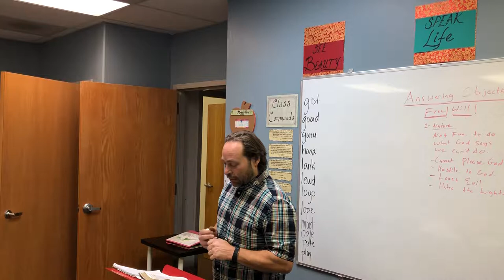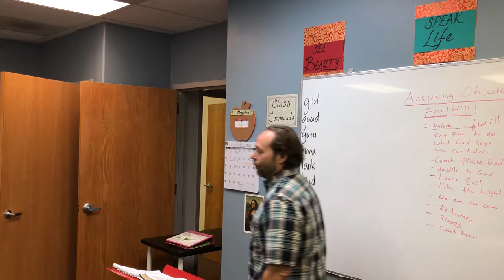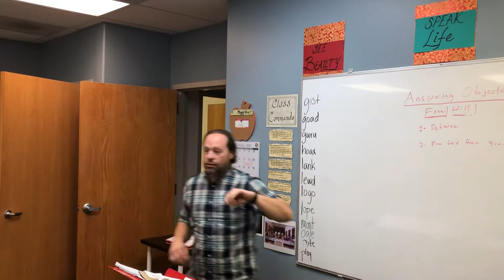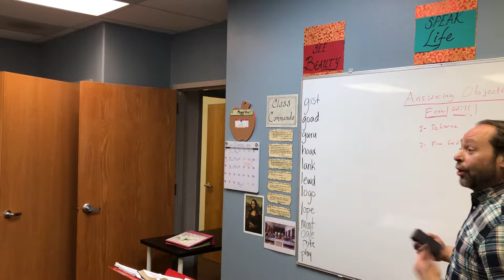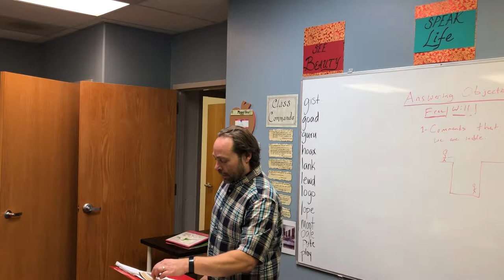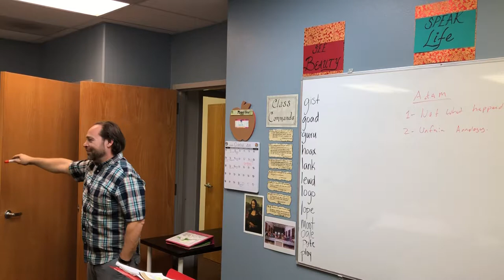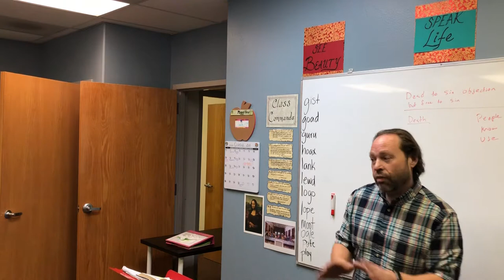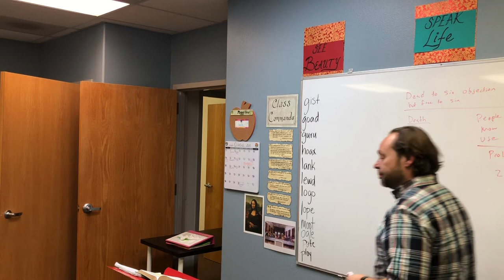Answering Objections To Total Depravity: 2